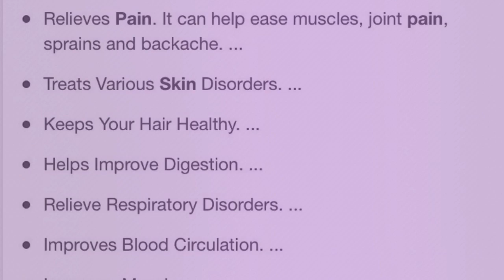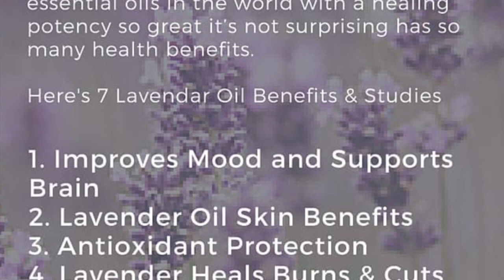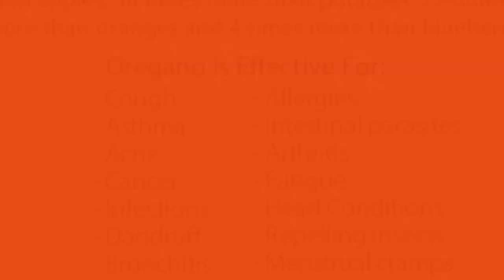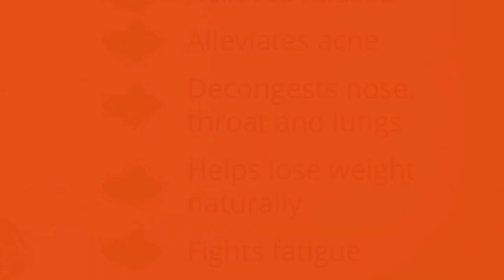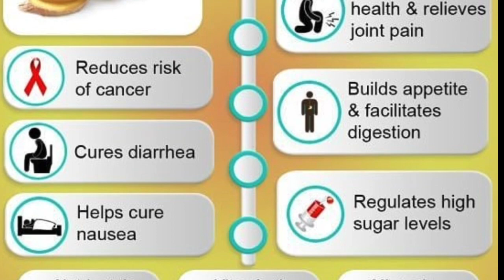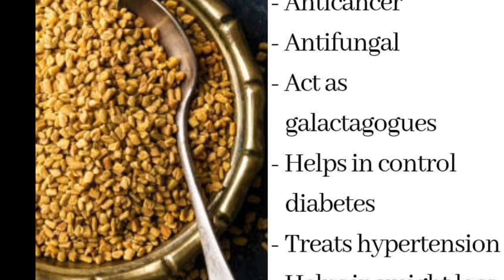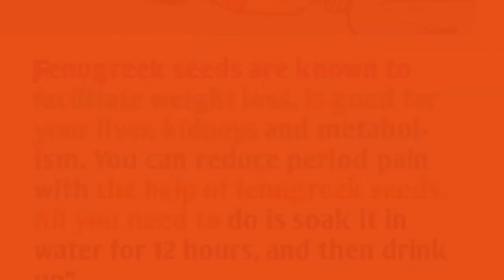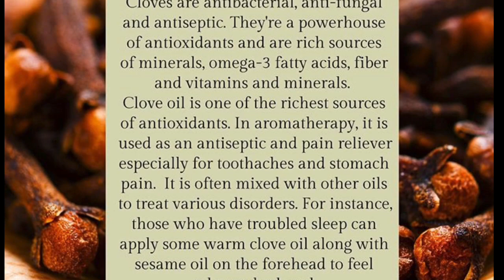My Ten Best Medicinal Herbs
I would like to share with you my top healing herbs & which kind of sickness to use for. These herbs have many benefits if you use them in the right way.